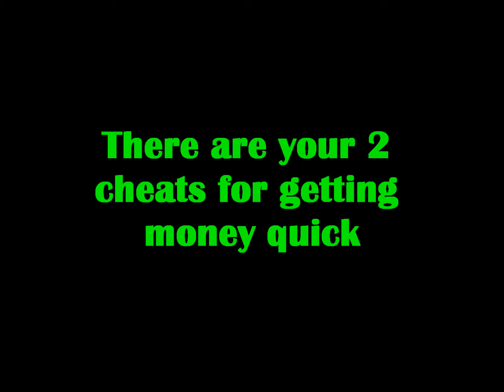The Sims 3 Cheats | Money Cheats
Here's some cheats to get money really quick and easy! Hope you guys enjoy!!

If you liked this video please let me know by giving it a big thumbs up!